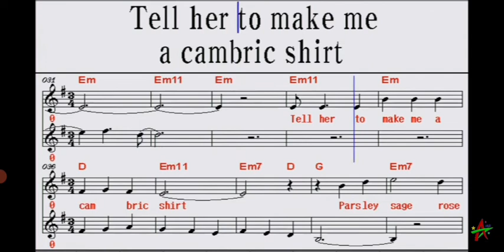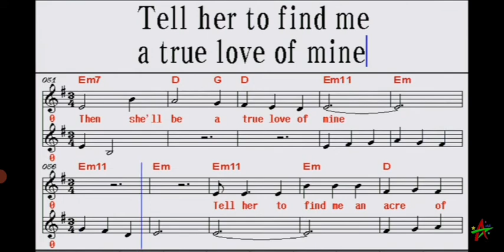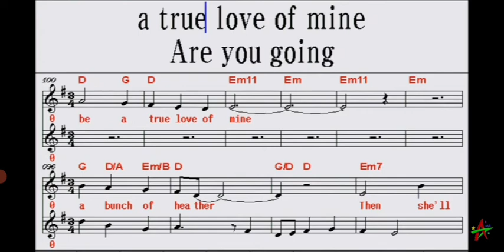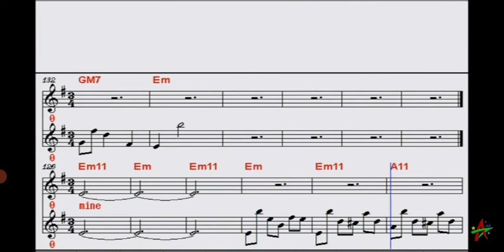Scarborough Fair - Simon & Garfunkel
스카버러 박람회에 가시나요?

파슬리, 세이지, 로즈마리, 타임

그곳에 사는 사람에게 나를 기억해줘

그녀는 한때 나의 진정한 사랑이었습니다

그녀에게 나에게 cambric 셔츠를 만들어달라고 말하십시오 (깊은 숲속의 녹색)
Tell her to make me a cambric shirt (in the deep forest green)

(눈 덮인 땅에서 참새 추적)
(Tracing of sparrow on snow-crested ground)

이음새도 바느질 작업도 없이

(산의 아이 침구)
(Bedclothes the child of the mountain)

그러면 그녀는 나의 진정한 사랑이 될거야

(클라리온 콜을 모르고 잠이 든다)
(Sleeps unaware of the clarion call)

그녀에게 나에게 1에이커의 땅을 찾으라고 말해줘

(잎을 뿌린다)
(A sprinkling of leaves)

(은빛 눈물로 무덤을 씻는다)
(Washes the grave with silvery tears)

바닷물과 바닷물 사이

(그리고 총을 닦는다)
(And polishes a gun)

그녀에게 가죽 낫으로 거두라고 하세요.

(주홍색 대대에서 타오르는)
(Blazing in scarlet battalions)

(장군들은 병사들에게 죽이라고 명령한다)
(Generals order their soldiers to kill)

그리고 헤더의 무리에 그것을 모두 모으십시오.

(그들은 오래전에 잊은 이유)
(A cause they've long ago forgotten)